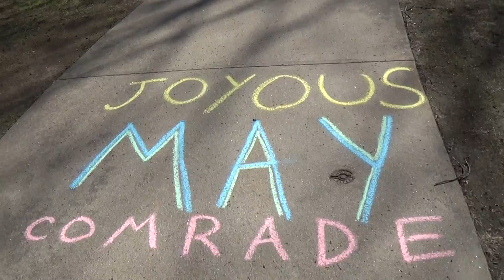2014 05 01 Chalking Central Square 9/10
Robin Hood's Merry People engage in chalking at the Central Square on May Day happy comrade